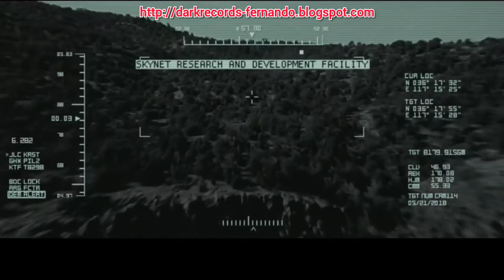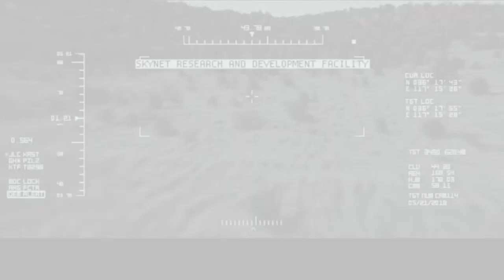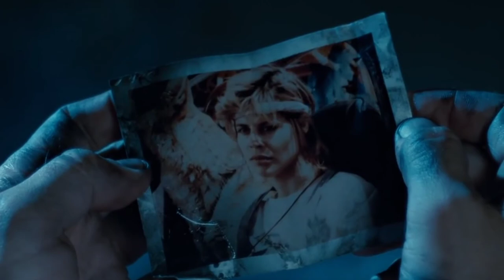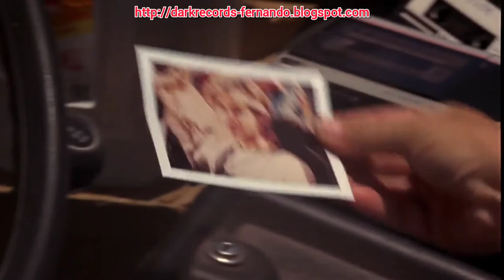Ethereal Eyes - Colours (7'' version) (2021). "Terminator Tribute".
Bienvenidos a este su canal ...

Dicho canal, de entretenimiento y expansion de proyecto musical:
"ETHEREAL EYES".

iiNUEVO SINGLE!!
Ethereal Eyes - Colours (7'' version) (2021)

Version disponible en ...
"DECADES EP (Part - I) (2021)"

Disponible hoy 4 de Septiembre,
iLANZAMIENTO MUNDIAL!

Release, independiente con contenido dedicado
a  ...
Terminator 1984

Un tributo, a esta formidable historia futurista y Cyber - Punk, de a mediados de los 80's.

ETHEREAL EYES - COLOURS (2021)
(Official Video)

iEs una Exclusiva de ...

DARKRECORDS!

Tambien, checa ...

Espero con gusto, les agrade esta rola y video.

iSaludos a todos!
ETHEREAL EYES